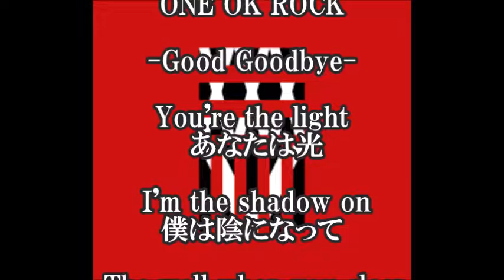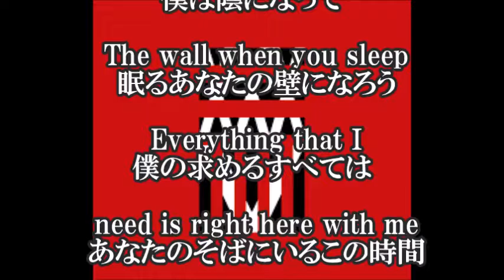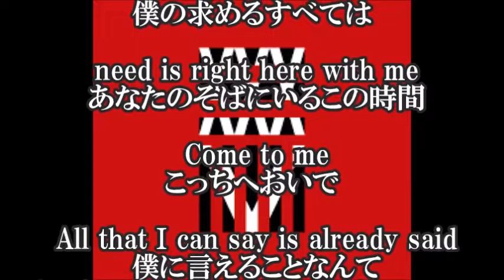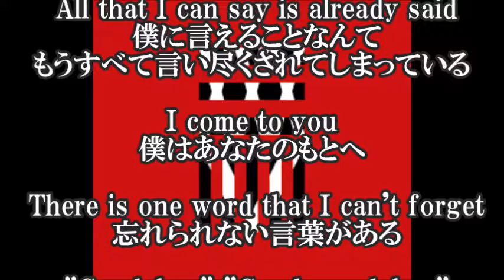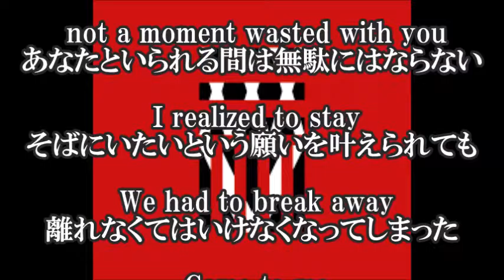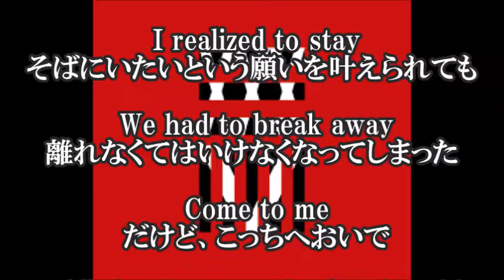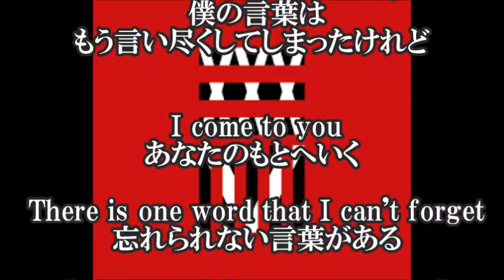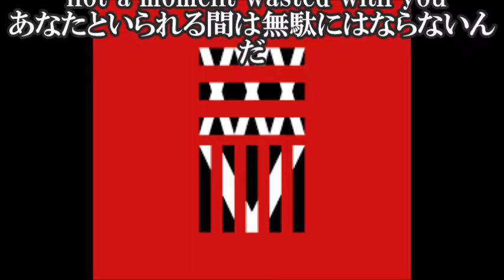ONE OK ROCK - Good Goodbye - ワンオクロック - グッド グッドバイ - "35xxxv"日本語和訳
【ONE OK ROCK - Good Goodbye - ワンオクロック - グッド グッドバイ - 日本語和訳】

Good Goodbye / ONE OK ROCK - グッド グッドバイ / ワンオクロックの歌詞和訳です。今回の楽曲は、ONE OK ROCK（ワンオクロック）のアルバム"35xxxv"に収録されている楽曲です。
タイトルのオリジナル和訳は「素敵なさようなら」。

【関連動画】